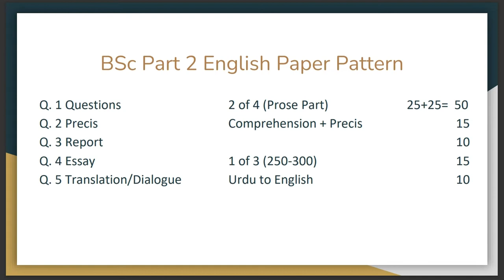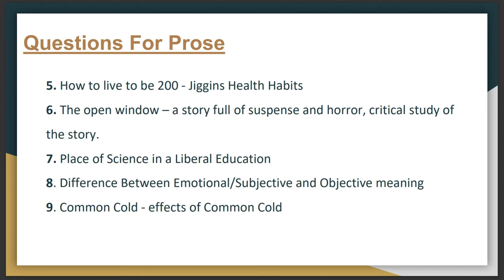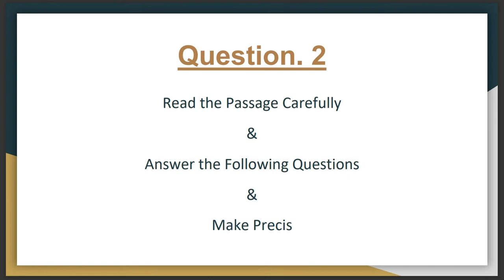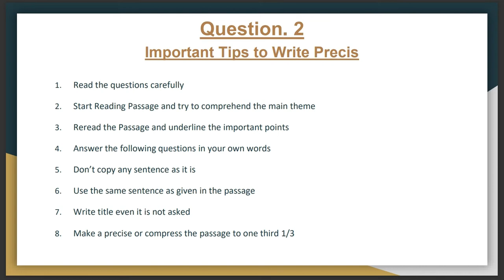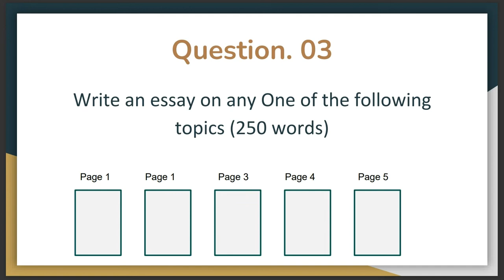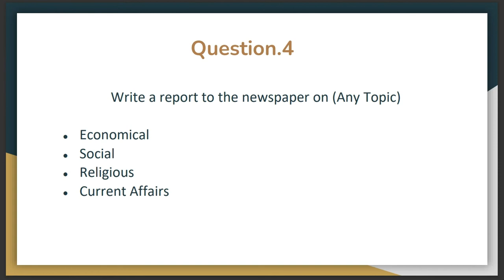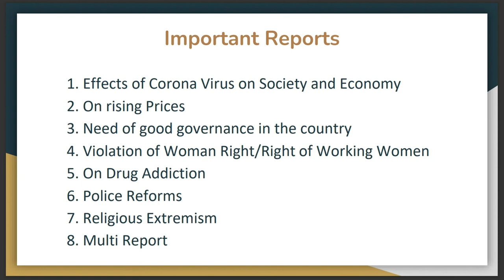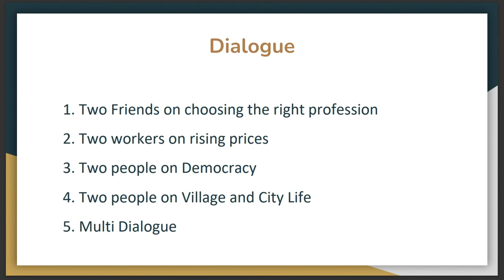BSc Part 2 English Guess Paper 2023 Punjab/Sargodha University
Hello Students,

This video is For BSc Students in which I brought BSc Part 2 English Guess Paper  2023 Punjab/Sargodha University | BSc English Part 2 Guess Paper.
BSC English Guess is for those students who have not prepared anything yet. If they prepare this guess carefully, Inshallah they will secure good marks in BSc English.
I have very carefully mentioned the most important questions for Bsc English. In this video you will get the following things:
BSc English Important Questions
BSc English Important Report writing
Important Essays 2023
English important chapters
Important dialogues

Dear Students, this channel is for you because on this channel I upload important stuff regarding English Subject. We have covered the following things on this channel:
English Paragraph From Urdu to English
English Translation tips and tricks
English Multi Application etc.

If you have any question regarding BSc English Part 2 Guess 2023, you can ask in the comment section.